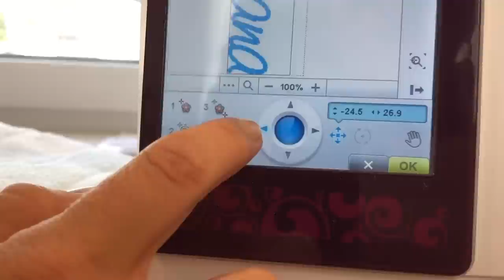Handtuch besticken ❤ Schriftzug aufsticken | Einfach & Schnell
In diesem Tutorial siehst du, wie du schnell ein Handtuch mit Namen besticken kannst. Bestickte Handtücher sind ein individuelles Geschenk zu jedem Anlass. Mein Shop 📬-Kein Video mehr verpassen (↓Mehr Anzeigen↓)

Ich empfehle euch---

Links

(↑ Hier könnt ihr gerne eure Werke posten)